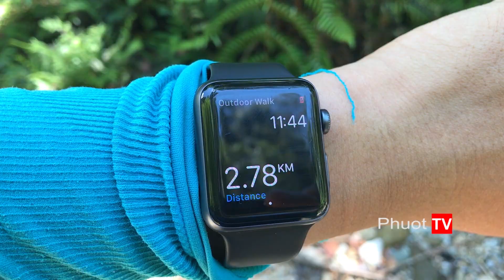Phượt.TV | #13 - ĐI TÌM SAO LA - Lội suối vào rừng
Loạt ký sự "ĐI TÌM SAO LA - Linh hồn của dãy Trường Sơn".
- #12 - ĐI TÌM SAO LA - Kỳ thú về loài Ong làm tổ trong bộng cây, cuộc chiến giữ tổ và cướp mật

- #14 Pseudoryx nghetinhensis
- #15 Save the Saola

Phượt.TV - Kênh du lịch khám phá và thể thao mạo hiểm.

Phượt.TV - Travel Youtube Channel. "Phượt" is a word which does not exist in the Viet-English dictionary. It's a form of travel life... Phượt means: “to travel without any certain destination or detailed plan set beforehand – just follow the route you love and let your feet guide your way”.